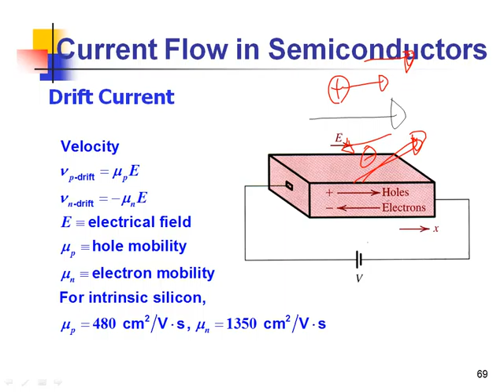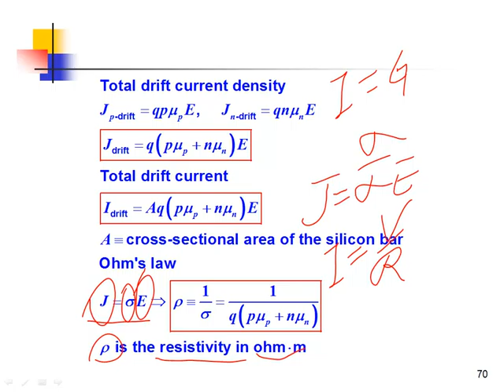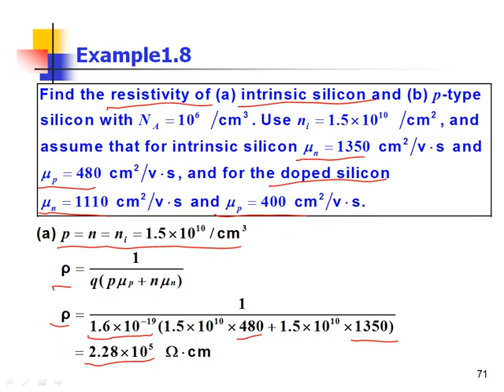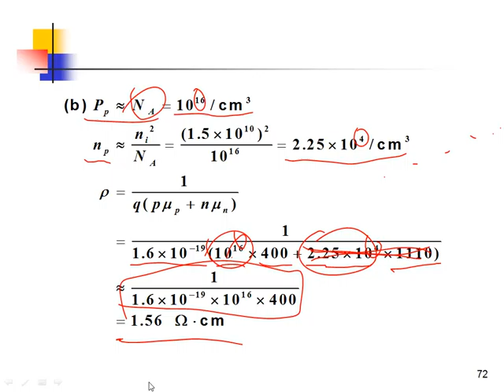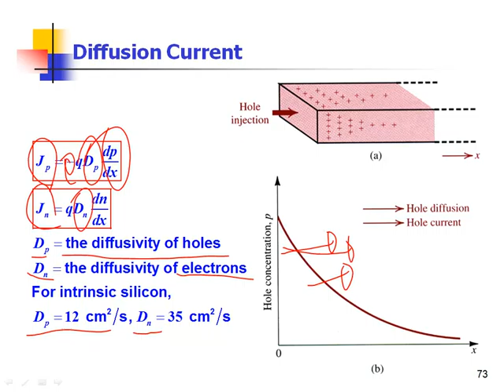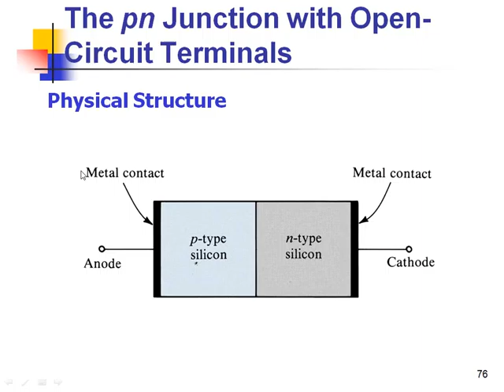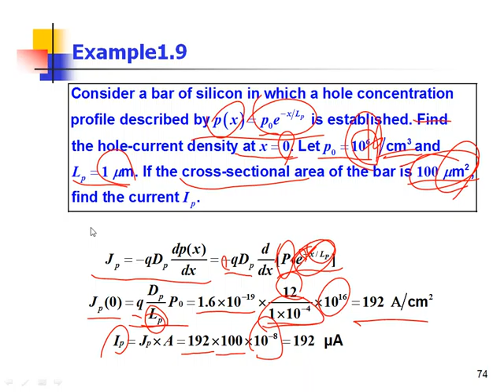補救2Chapter 1 Electronics and Semiconductors20141203 3